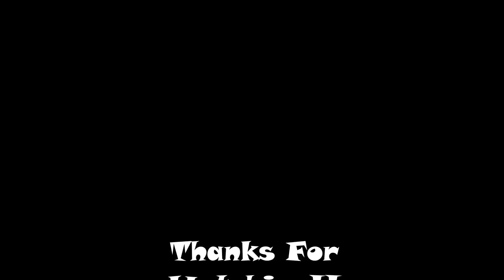The Rumfelt Broz visit The Strawberry Farm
Took a little trip out in the country to visit the strawberry farm. The strawberries are HUGE!